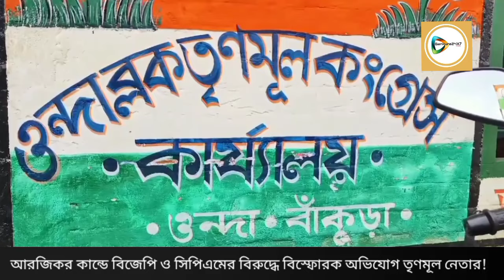বাংলা কে বাংলাদেশ বানাতে আরজিকর কান্ড ঘটিয়েছে বিজেপি,সিপিএমের হার্মাদরা,তৃণমূল নেতার বিস্ফোরক দাবি!